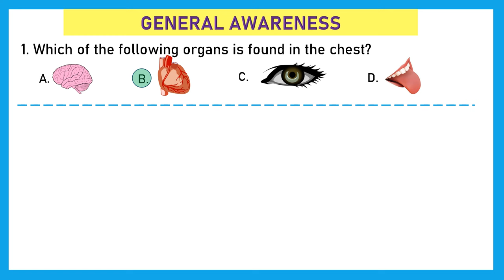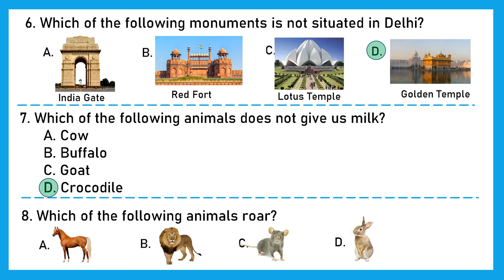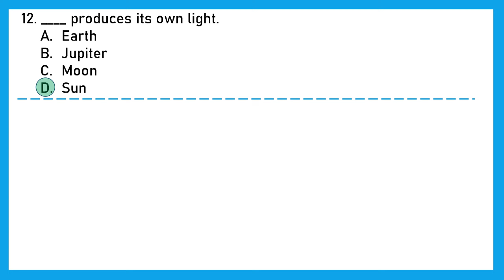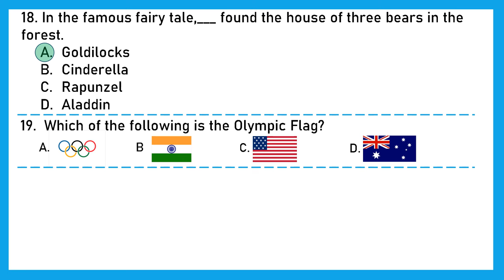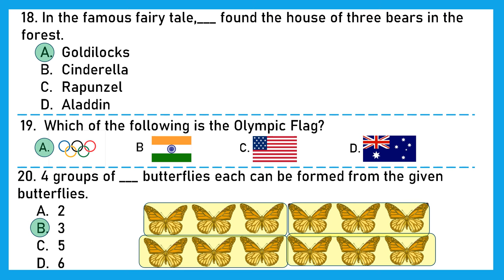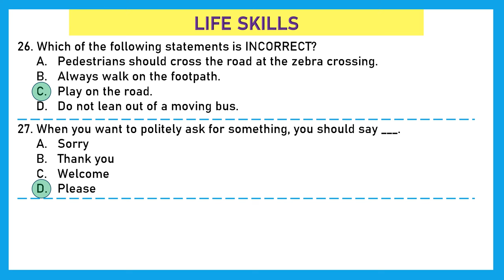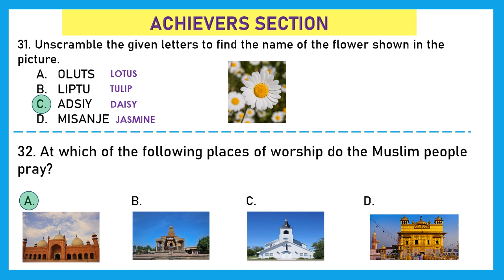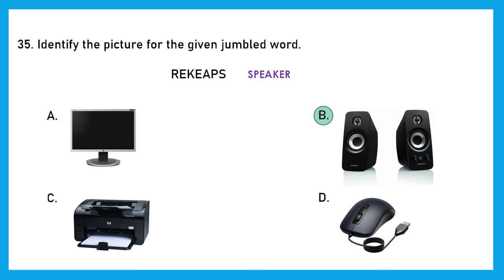Class 1 SOF IGKO 2023-24 Set A solved paper olympiad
Watch and solve Class 1 SOF IGKO Olympiad 2023-24 Set A question paper

For your searches,
igko olympiad class 1,
sof igko olympiad for class 1,
olympiad exam for class 1,
gk olympiad for class 1,
sof gk olympiad class 1,
olympiad gk for class 1,
sof igko class 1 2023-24 solved question papers,
international general knowledge olympiad,
olympiad exam for class 1 gk sample papers,
gk olympiad,
science olympiad class 1,
sof igko class 1,
olympiad exam class 1,
international general knowledge olympiad for class 1,
olympiad exam gk,
olympiad for class 1,
olympiad exam for class 1 gk,
sof exam class 1,
igko,
olympiad class 1 gk,
sof olympiad for class 1 gk
class 1 olympiad questions
class 1 gk olympiad questions
general knowledge olympiad
international gk olympiad
sof igko
sof olympiad for class 1 gk sample papers
class 1 gk question
current affairs for class 1
gk olympiad exam
gk olympiad questions
olympiad exam gk class 1
olympiad general knowledge questions for class 1
olympiad preparation
sof gk olympiad
class 1 olympiad
general knowledge
gk olympiad paper
gk olympiad question paper
igko olympiad class 1 previous year question papers
international general knowledge olympiad class 1
olympiad gk class 1
sof olympiad gk questions